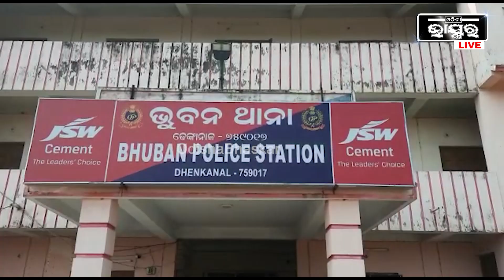ଘର ଭିତରେ କଳାକନା ବୁଲାଇଲେ ଚୋର.. ସୁନା ସହ ଲକ୍ଷାଧିକ ଟଙ୍କା ଗାଏବ୍‌..